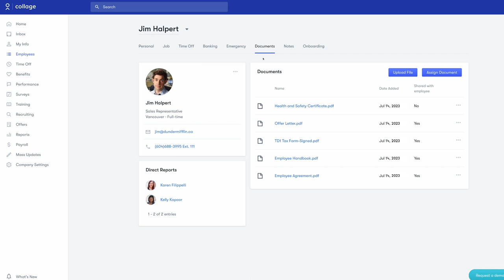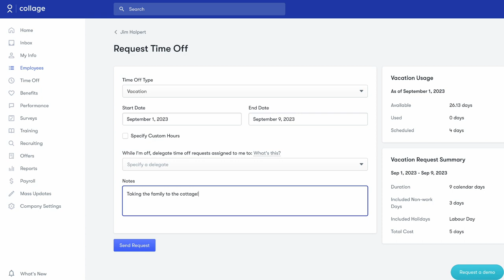Collage HR Software Overview - All-in-one Canadian HRIS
Discover Collage HR: Your all-in-one solution for seamless HR, Benefits, and Payroll management.
Say goodbye to scattered platforms – streamline hiring, onboarding, sick leave requests, and more, all in a secure, integrated interface.
Meet the future of HR.